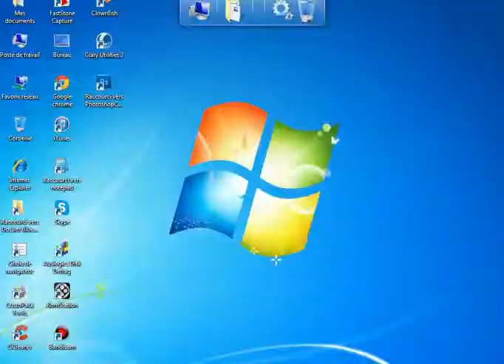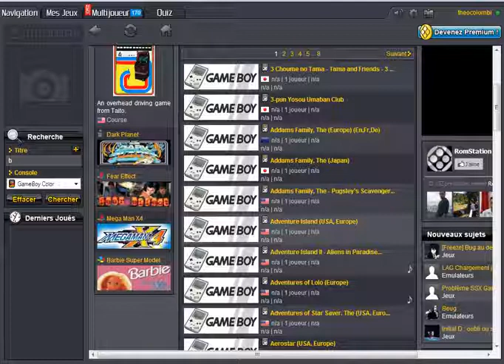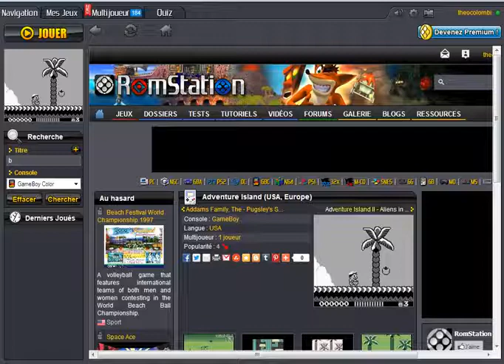TUTO : Jouer a tous les jeux de pc et d'autre plateforme Gratuitement et légalement!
jouer a tous les jeux old school gratuitement et facilement :)
lien de romstation (vous cliquer sur installer romstation en haut a droite) pouce vert si taime et abbonne toi pour plus de tuto merci :)
la chaine d'un pote: tutobymickael
JE POSSEDE CETTE VIDEO mon ancienne chaine KillerPro06 jai du labandonner car je ne me souvener plus de mon mdp :/ jai donc reouvert cette nouvelle chaine! pour vous je commence donc par importer mes ancienne video :)